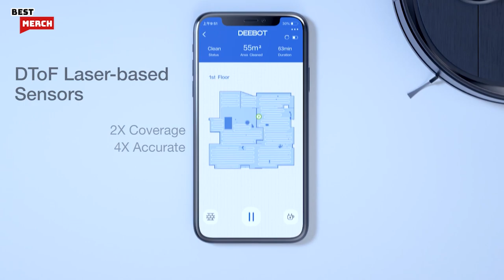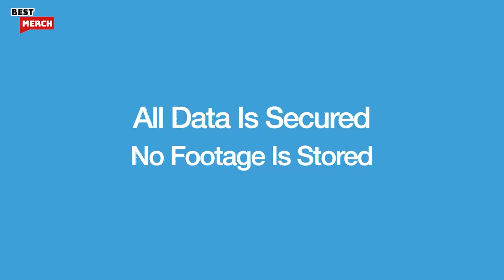Top 5 Best Smart Robot Vacuum Cleaners (for Carpet, Pet Hair & Hardwood Floors)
Are you looking for the best gaming laptops? You have come to the right place then. We've picked 5 of the best for you right here. We've selected them based on a few things like screen, cpu, gpu, looks and other features as well.

0:00 Intro

0:09 ECOVACS Deebot T8 AIVI Robot Vacuum Cleaner

2:00 eufy by Anker, BoostIQ RoboVac 11S

3:08 Shark IQ Robot Self-Empty XL RV101AE

4:27 Bissell SpinWave Wet and Dry Robotic Vacuum

5:27 OKP Life K2 Robot Vacuum Cleaner